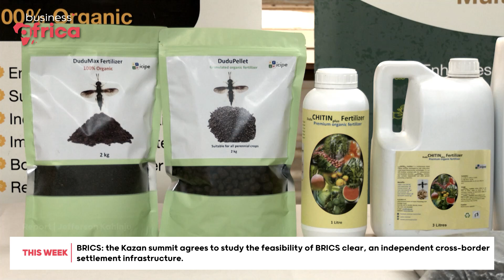How black soldier flies are revolutionising waste management in Kenya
In Kenya, an unexpected ally is taking on the challenge of organic waste management: the black soldier fly. As urban waste piles up in cities like Nairobi, innovative farms in the Mukuru area are using these flies to convert waste into valuable resources. This environmentally friendly solution helps reduce landfill waste and provides a sustainable source of animal feed, addressing food security challenges.

Journalist: Jefferson Kahinju